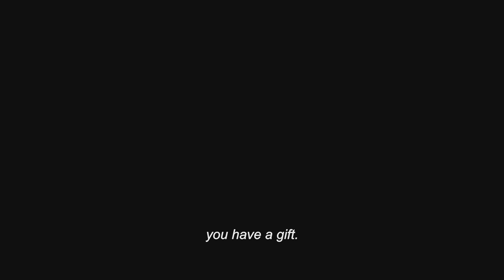Freaks vs the Reich | Franz Rogowski | Own it On Blu-ray, DVD and Digital Download on 26th February.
Rome, 1943: Matilde, Cencio, Fulvio and Mario are the main attractions of the "Mezza Piotta Circus" run by Israel, meanwhile someone starts looking for the four freaks with a plan that could change the fate of the whole world.  The worsening of the war across Europe in 1943 puts the survival of the Circus at risk and in the end they find work at the prestigious Berlin Zircus, a sumptuous show put on by the Nazis who have occupied Rome. The Zircus is actually the realm of Franz, a German pianist with six fingers on each hand who possesses clairvoyant powers: he had a premonition of Hitler's suicide and the arrival of four beings with superhuman powers that could save the fate of the Third Reich.

“Even with Tarantino-esque violence sprinkled throughout, overall, the film’s more reminiscent of a Del Toro”
Awards Daily

“A fantasy-adventure that takes on the horrors of Nazi Germany to unexpectedly poignant and massively entertaining effect.”
Awards Daily

“[Freaks vs the Reich] feels like a superior X-Men film without the costumes and with a much stronger narrative”
Back Seat Mafia

“It’s as if [Mainetti] had Guillermo Del Toro on board as art director”
Screen Anarchy

“A Magnificent dark fantasy, a beautiful film, filled with clever gags, exquisitely detailed in its design and bathed in warm colours”
Screen Anarchy

“There are strong Guillermo del Toro vibes in Gabriele Mainetti’s “Freaks vs. The Reich”
LA TIMES

“A phantasmagoria version of Rome in 1943 that crosses Fellini and Tarantino”
Maven’s Nest

“A super heroic spin on Quentin TarantinO’s Inglourious Basterds”
Projected Figures

“It may well be the (non-Marvel/DC) movie of the year”
48 Hills

“Will have you crying, laughing, wincing and smiling as it tells its epic story”
THN

“Gabriele Mainetti’s new superhero film is delightful and spectacular, aN-unreserved crowd-pleaser.”
ScreenAnarchy

“A Gutsy mix of historical drama and off-kilter science fiction thriller”
Backseat Mafia

“Avengers meets a mashup of del Toro’s Nightmare Alley and Pan’s Labyrinth – with a little Inglourious Basterds (again) thrown in”
48 Hills

“if you’re suffering from superhero fatigue, this is just the palette cleanser you need.
Film Threat